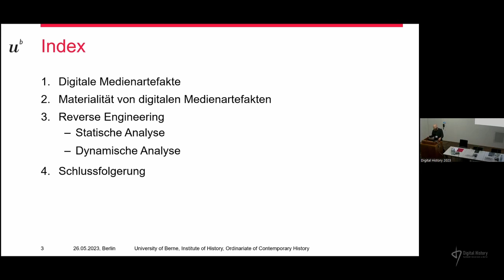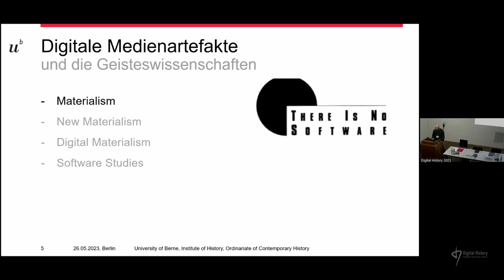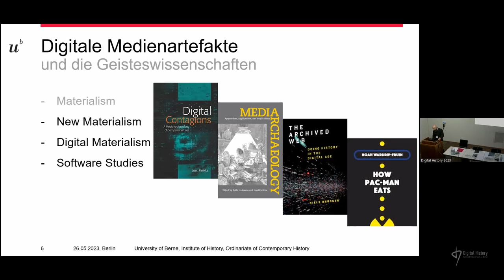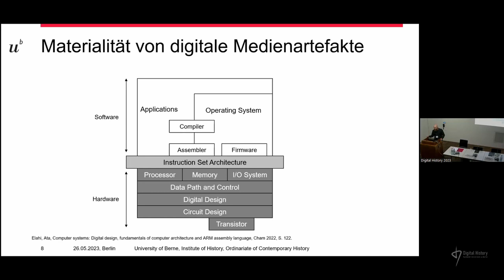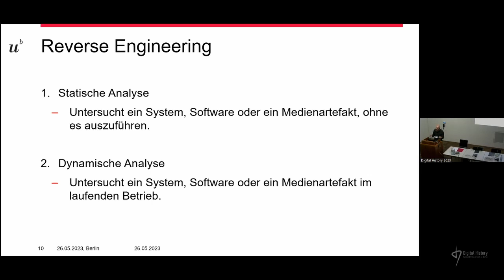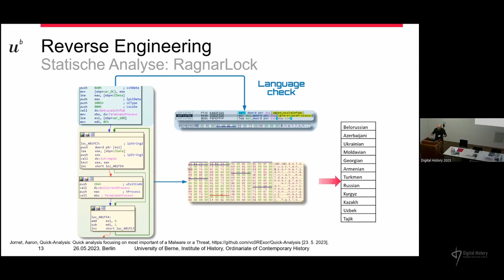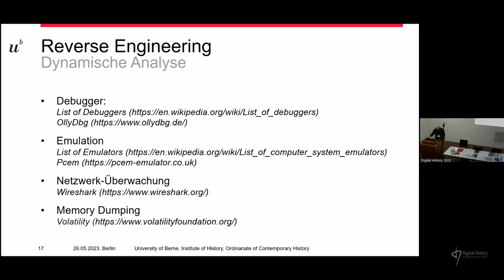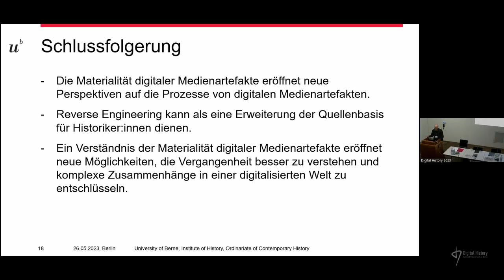Daniel Gammenthaler:Reverse Engineering von digitalen Medien Artefakten